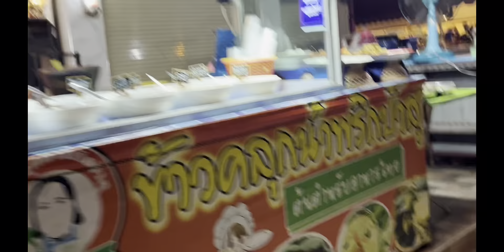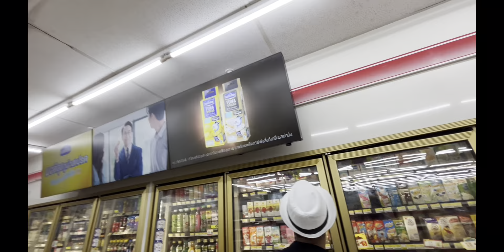थाईलैण्ड में लोग ये सब खाते हैं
next day in thailand.
Hello guys, Welcome to the Travelholic Vishal.
Please subscribe my channel because mai travel karta rahta hu acchi acchi jagah par ghumta rahta hu or bo jagah mai aap logo ko apne channel ki help se aap logo ko dikhana chahta hu so please apna support jaurur dena . thank you everyone.I travelled thailand and create videos of bangkok, pattaya, phuket and krabi. This video will give you complete guidance about thailand trip and you will know about thailand visa, history, demographics, facts, budget, itinerary and many things. After watching this video you can easily plan about thailand.